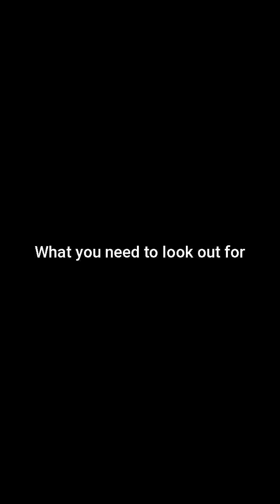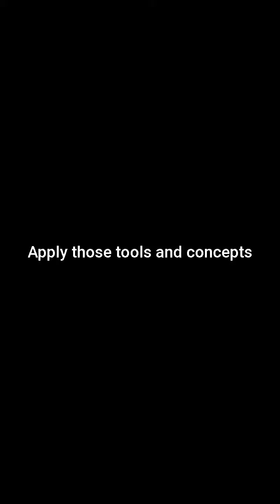The importance of listening in OCD recovery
How listening is an important part of the recovery journey, Momin breaks down why.